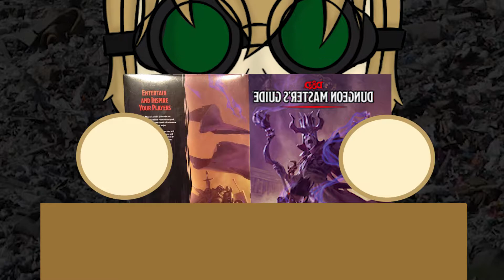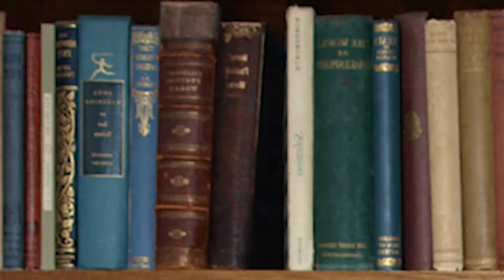Dungeons & Dragons: 8th Edition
You ever have that one game of D&D where the party bully's the Dungeon Master?...Some say he's still complaining to this day...

THE BOYS